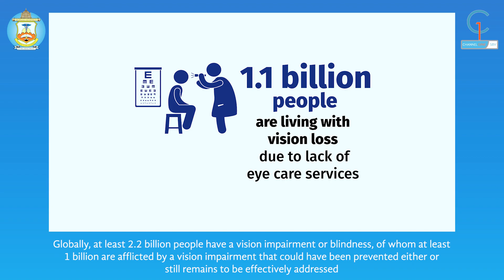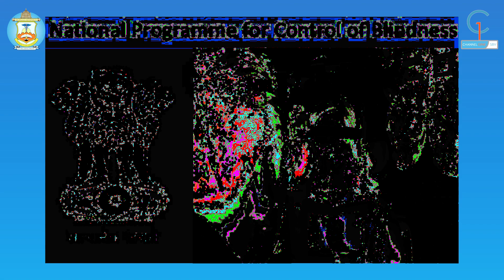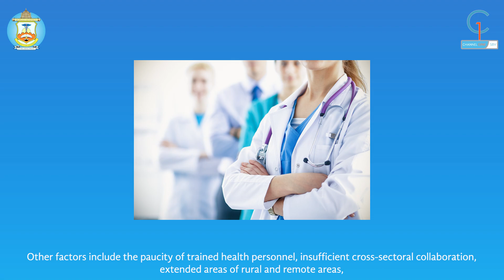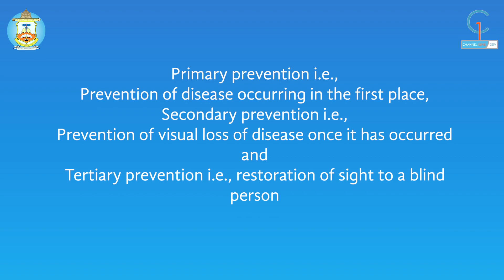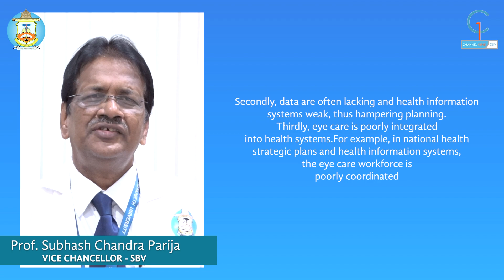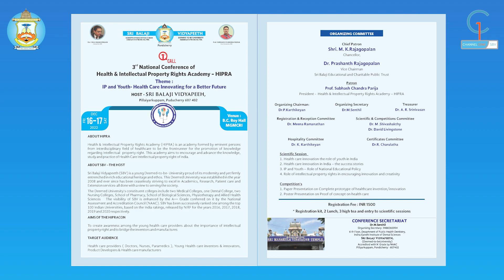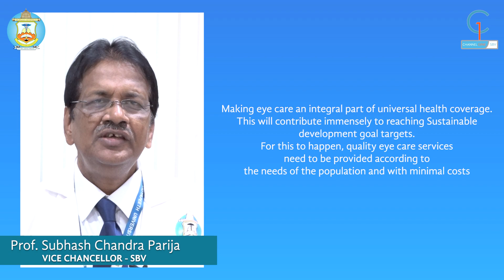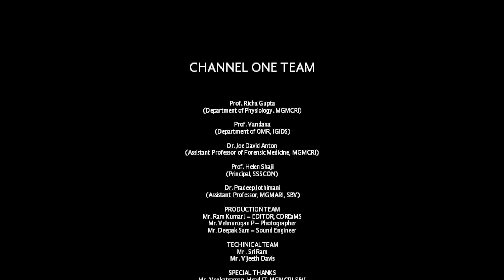SBV CHANNEL ONE EP-34